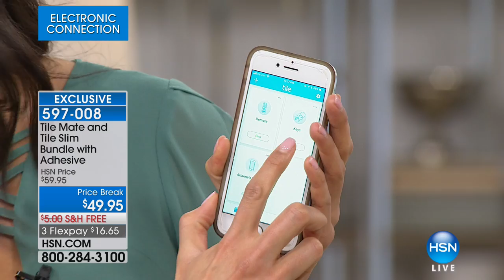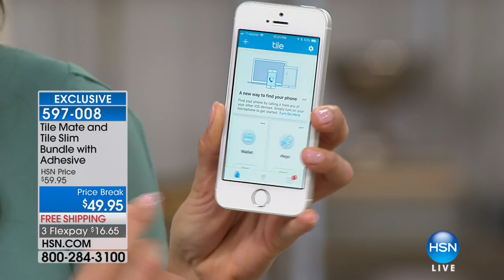BluetoothEnabled Tile Mate and Tile Slim Bundle with Adh...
BluetoothEnabled Tile Mate and Tile Slim Bundle with Adhesive
Designed for all your essentials, this set of Tile Bluetooth trackers helps ensure that you'll never lose your keys, wallet, purse,...